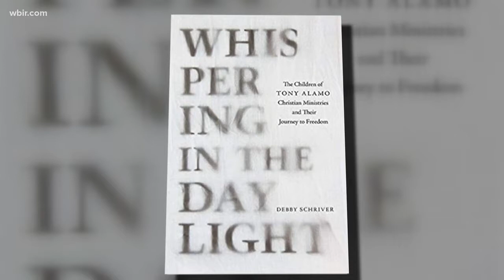Whispering in the Daylight author Debby Schriver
Author Debby Schriver will discuss and sign copies of her new book "Whispering in the Daylight" on Saturday, from 2 to 4pm, at Barnes & Noble on Kingston Pike. For more information about the book visit whisperinginthedaylight.comJune 27, 2018-4pm